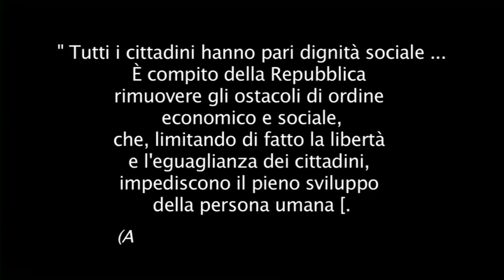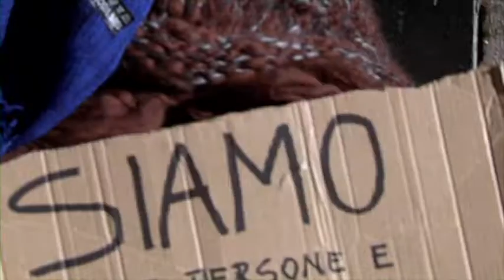ART PUNTO TRE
Quattro donne, quattro destini che la vita decide di intrecciare per un solo istante, il tempo di un semplice sguardo e di una sola domanda, probabilmente senza risposta...